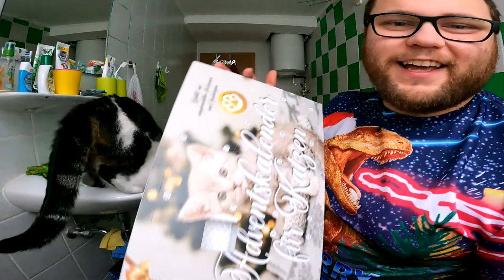Türchen 2 von 24 | Adi & Der Bier Adventskalender von Kalea 2022 (Bad Santa Special Edition)